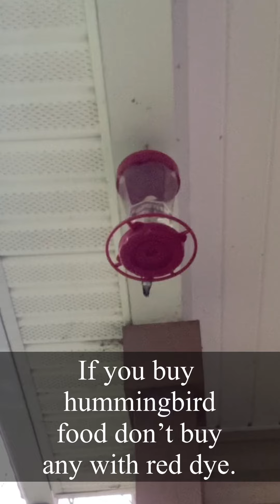Feeding Hummingbirds in Northeast America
Hi Friends!
Our hummingbirds arrived late in April this year. I had put our feeder out mid-April and then noticed the solution slowly going down. More birds must have arrived in the last couple of weeks and I filmed myself refilling our feeder.